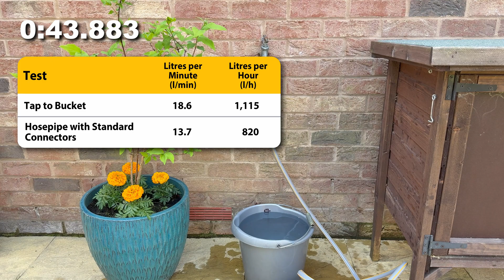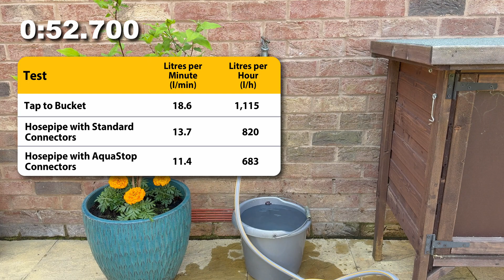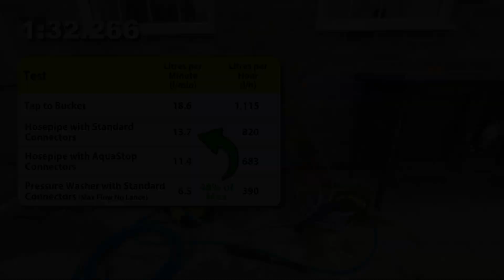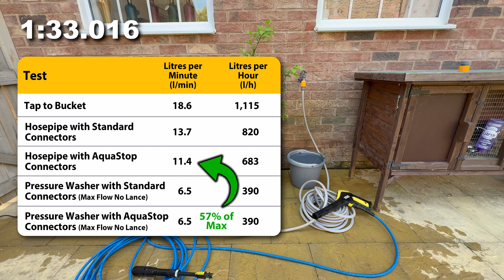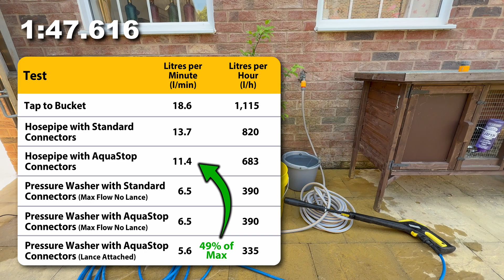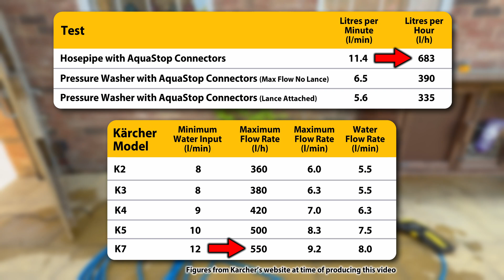Karcher vs Hozelock AquaStop Connectors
After uploading videos on how to fix a Karcher pressure washer, a lot of users commented that Hozelock AquaStop connectors damage Karcher pressure washers and you shouldn’t use them. So I thought this was the perfect opportunity to find out if there is any truth behind this!

In this video, I run an experiment to test the flow rate of standard and AquaStop connectors to see if using them damages your Karcher pressure washer.

Karcher K4 Pressure Washer:

AquaStop Connector:

Hozelock Starter Hosepipe Set:

Chapters:
00:00 Introduction
00:14 What are AquaStop connectors?
00:25 How I'm going to test AquaStop connectors
00:52 Tap to bucket performance
01:13 Standard hosepipe performance
02:13 AquaStop hosepipe performance
03:23 Standard Karcher performance
04:35 AquaStop Karcher performance
06:01 AquaStop Karcher lance performance
06:56 Test summary
07:35 Conclusion
08:50 Outro